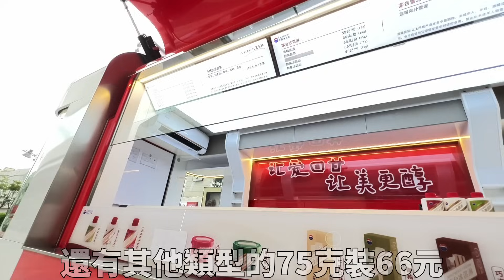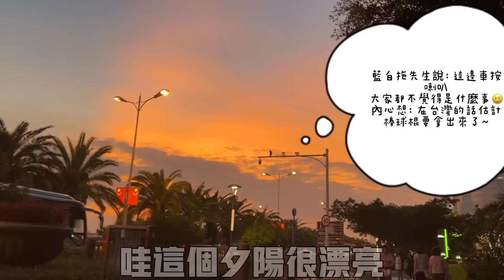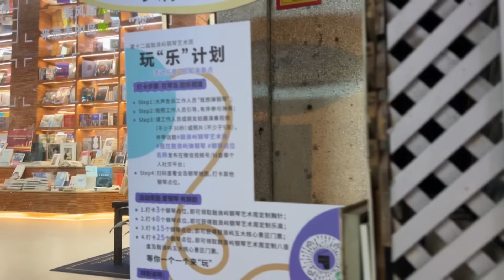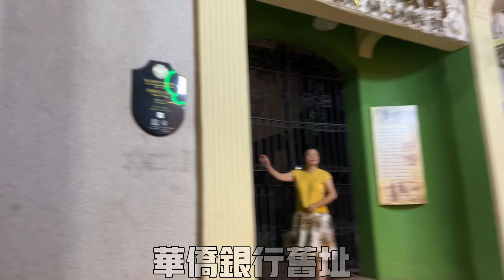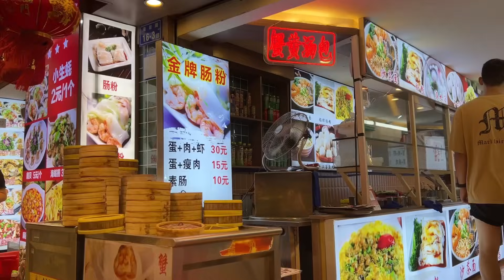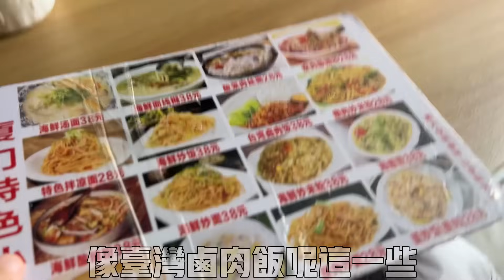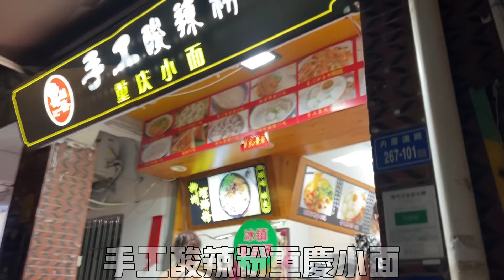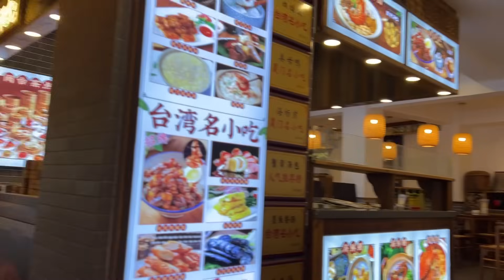在中國大陸遇到這些事情，陸妻連連擺手跟台灣先生說，通通都回台灣再做啦，台灣的更..【繁中字幕】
上集影片在這裡👇🏻：

新住民太久沒回中國大陸，感嘆到底是物價太高還是我們太窮？台灣更便宜？😐中國年輕人紛紛去做這樣的事情，正常嗎？【繁中字幕】

第二次回中國大陸合集：

台灣新住民回中國大陸才發現自己這些方面已經台化，感覺回不去了。第一次參加廣東這樣的婚禮，很特別【繁中字幕】

陸妻攜台灣郎回中國大陸第一天感情竟然暴起了…究竟為何？娘家人這樣評價台灣，太XX了【繁中字幕】

台灣新住民，有重要事情回中國大陸，出發前就一陣心慌驚恐，只是因為…【繁中字幕】

我的熱門影片：

新住民移居台灣兩年感受，為啥徹底斷了回中國大陸置產置業的想法毅然決然留在台灣？【繁中字幕】

陸女感慨，台灣的這一點：真自在！這幾年中國大陸限制的東西是越來越多了。感慨困惑很多，大家快來幫我解解惑。台灣老公看到眼前的一幕驚呆了：這是台灣嗎？怎麼會有在大陸的感覺？😱【繁中字幕】

陸女驚嘆真實台灣，大家覺得我說得對嗎？全世界只有台灣有？跑那麼遠獲取，值得嗎？台灣人這樣的舉動到底怎麼想的？中國大陸罕見，台灣到處都是【CC繁中字幕】

新住民納悶，台灣怎麼那麼會設計的？台灣先生說我是被逼的😟被霸凌？台灣這個地方讓新住民有諸多感受【CC繁中字幕】

陸女：終於回台灣了！信息差之下說了真實的台灣，鄰居姐卻這樣說……姐姐為啥怪我沒給她申請入臺證😢人在囧途🥲～回台灣拆開了這個寶貝！ft. 德國Emma床墊

台灣農村，又破又舊？逛台灣鄉村風光，我找到了答案。PS：台灣的交通很獨特！【CC.繁中字幕】

中國大陸女生第一次在台灣大醫院就醫感受，難以置信，捐多少個億……「無量壽經」夫妻倆又到台灣的山上，老公建議這樣做，陸女每週都想來一次。【C.C繁中字幕】

大陸女生嫁台灣，到台灣深山，發現這個深山老林有「靚嘢」😀😀！這裡有「杉菜」找一下道明寺在哪🤪

大陸女生嫁台灣十個月，直擊台灣某風暴現場。「鬼島」台灣？完全沒想到……各種震驚到。【C.C繁中字幕】

台灣郎跟陸女回中國大陸，看到上千萬人民幣就這樣打水漂了，很可惜。陸女居住台灣一年多，習慣了台灣這種，回到大陸有點驚嚇到。這裡的XX是沒話講啦～【繁中字幕】

【台灣新住民帶台灣郎回中國大陸第Four（下）】中國老祖宅的命運如何？台灣有XXX嗎？無修飾的中國農村生活實錄。【C.C繁中字幕】

大陸女生嫁台灣，第一次自己搭高鐵出遠門，意外的事情不能再多。台灣的做法令人震驚😮。某舞在台灣現狀如何？擾民？一言難盡……